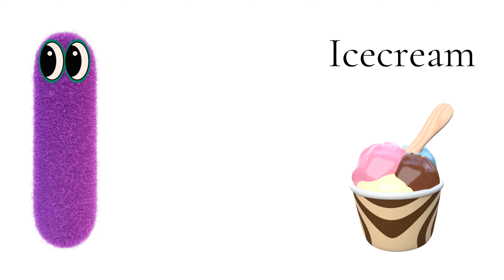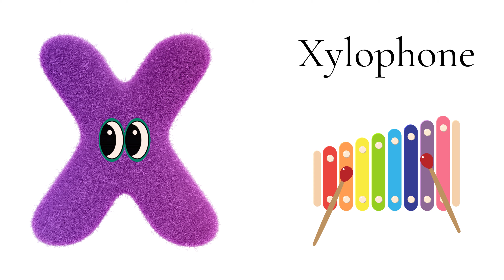ABC Phonic Song - Toddler Learning Video Songs, A for Apple, Nursery Rhymes, Alphabet Song for kids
Phonics Song For Kids - A For Apple - ABC Alphabet Songs with Sounds for Children - Nursery Rhymes